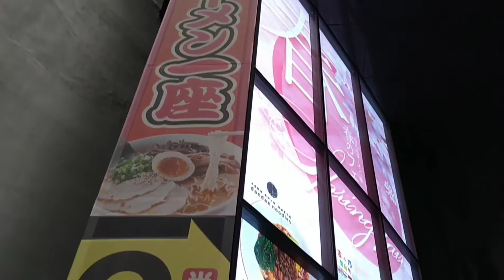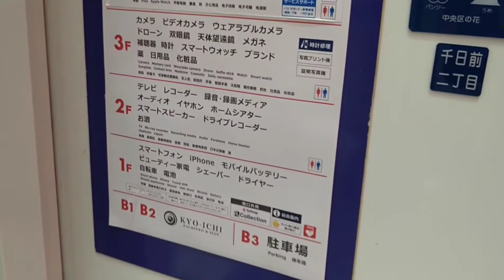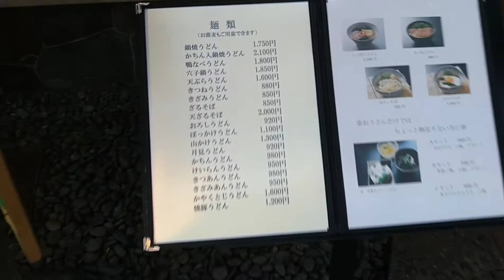【まちけんの散歩】なんば周辺の魅力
ゴールデンウィークなのでなんば周辺を紹介させてもらいます。